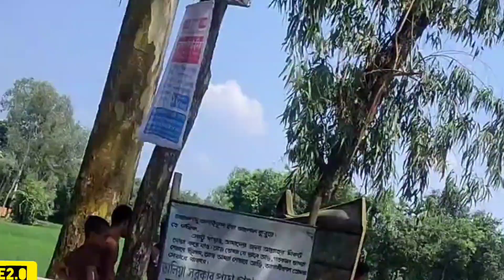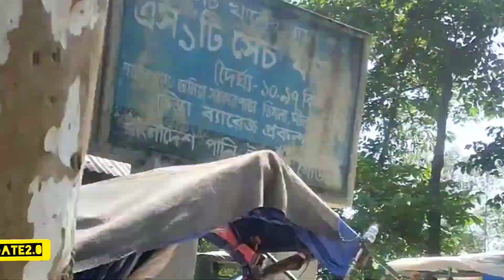একটি দুর্ঘটনা সারা জীবনের কান্না | সড়ক দুর্ঘটনা | আপডেট নিউজ টু পয়েন্ট জিরো | বিডি নিউজ